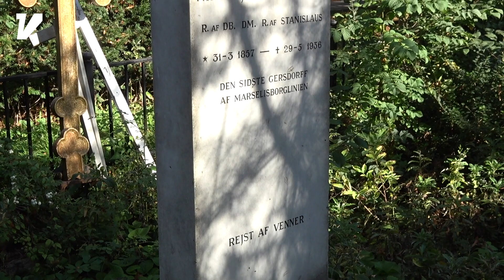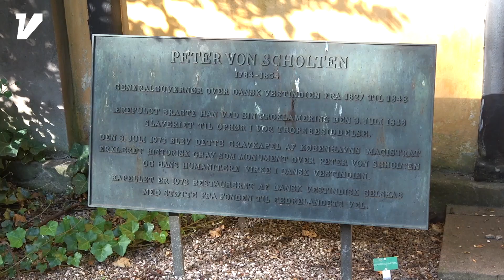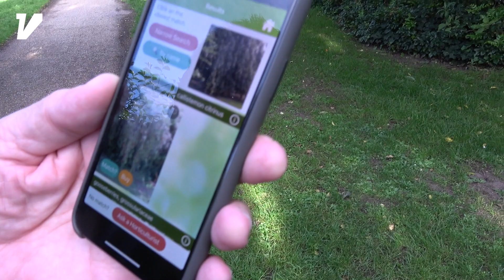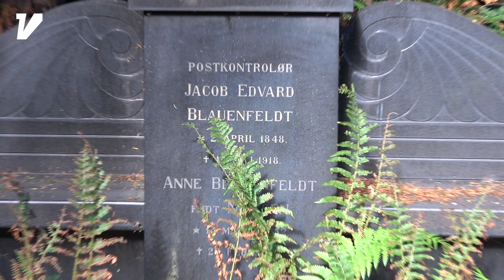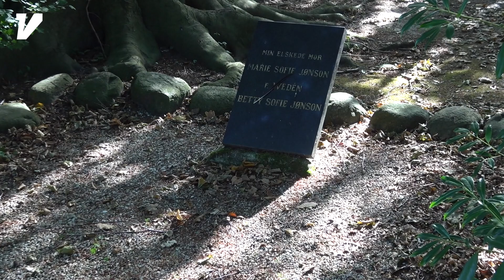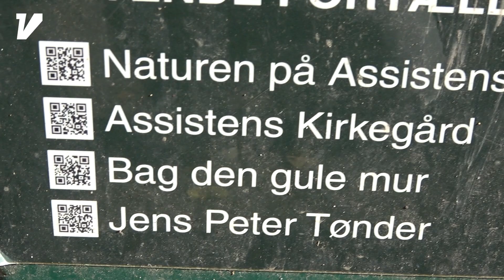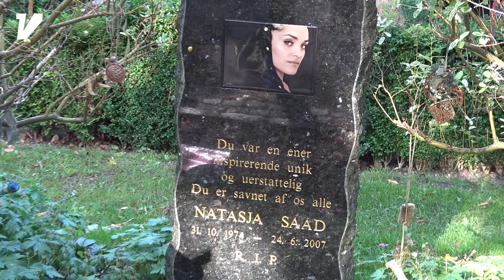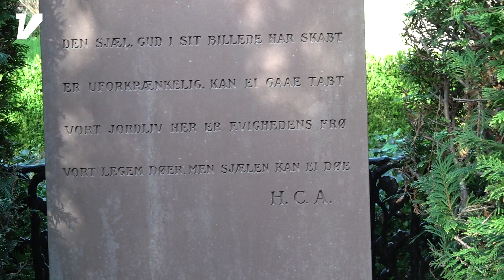Weekendredaktionen #53: Assistenten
I dag er Finn og Boris taget ud for at spadsere en tur på Assistentens Kirkegård.